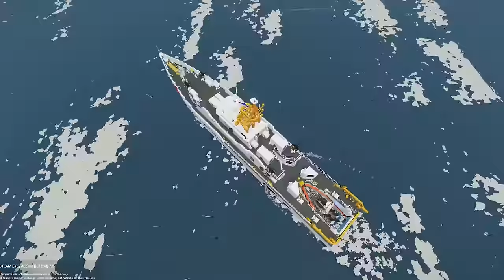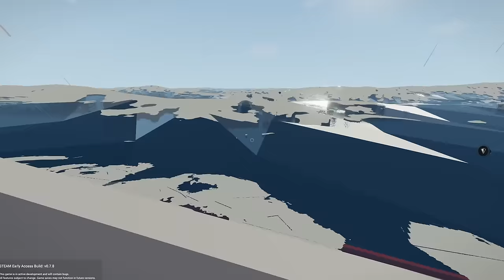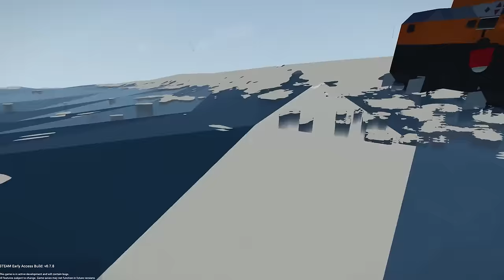Idiots Crash Ships Looking for the Megalodon! - Stormworks Multiplayer Gameplay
Today Camodo Gaming and OB try to search for the megalodon in Stormworks Sinking Simulator! This ends in total disaster like normal. Stormworks is a Coast Guard Build and Rescue Game.